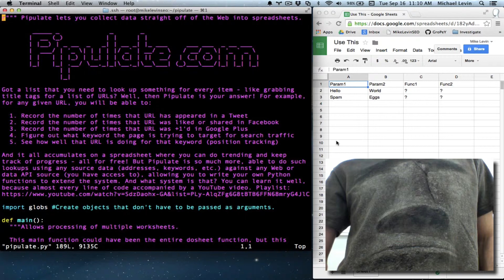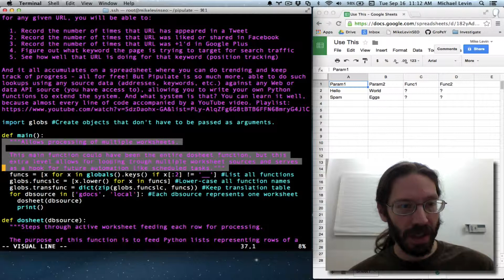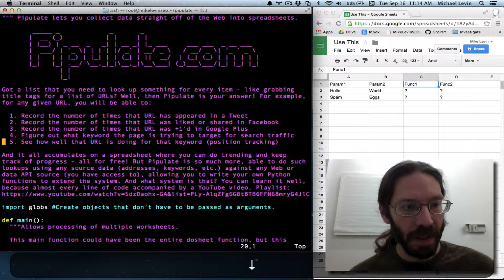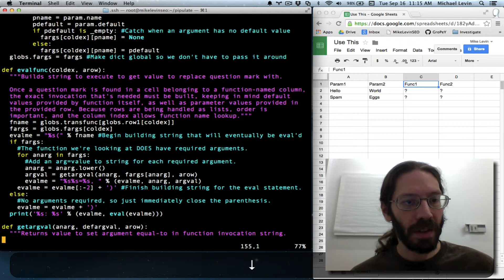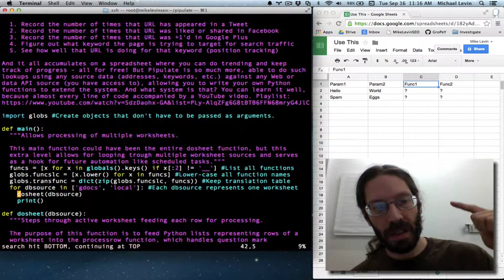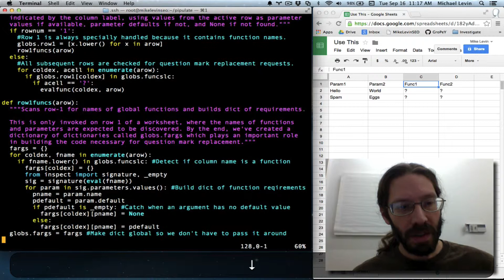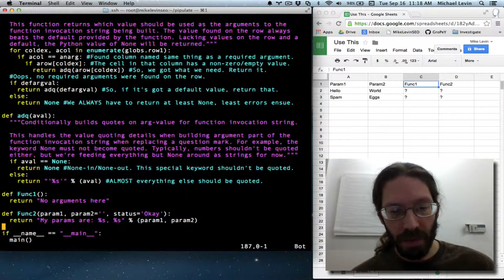Python Docstrings and Inline Documentation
Okay, I violated my intention to produce a YouTube video for every commit on this project, but it was for docstrings and inline documentation, which doesn't really alter the program, so it's okay.